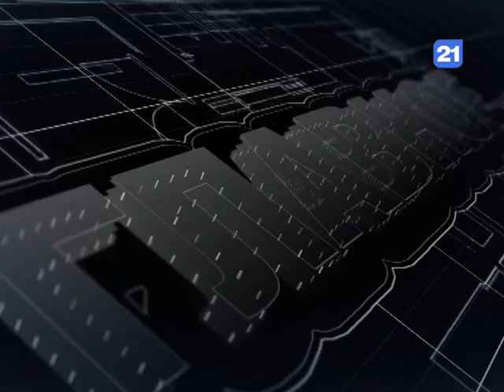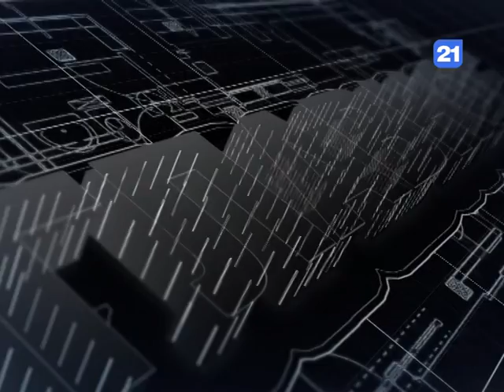В. Демидецкий и В. Кульминский в программе «ГЛАВНОЕ» 04.03.2019